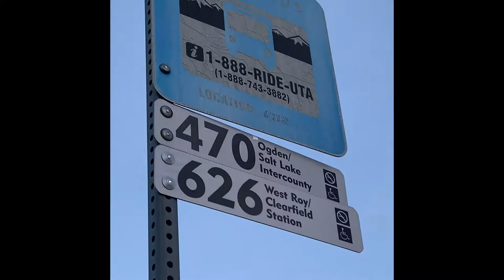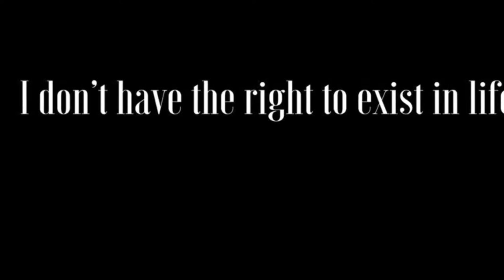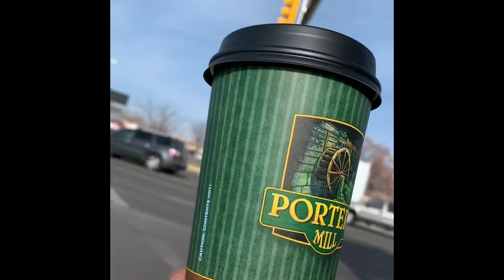THE COLD, IT KILLED MY BATTERY!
At least I thought it was the cold...the adventure continues!!!